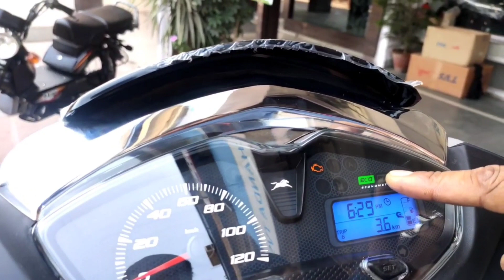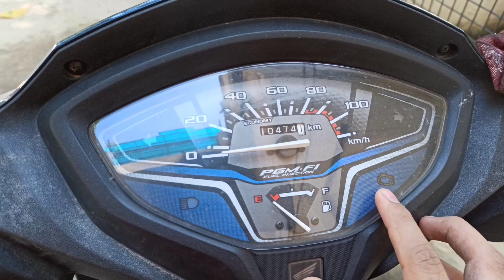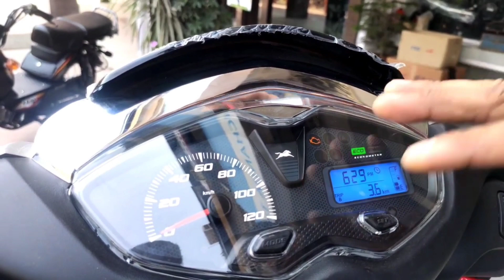Kick Hai Kya ?? | TVS Jupiter 125 Kick Problem | New TVS Jupiter 125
2021 Jupiter 125 Price Mileage All New Features Review

tvs jupiter 125 base vs top model

tvs jupiter 125 variants explained

best 125cc scooter in india

tvs jupiter 125 review

tvs jupiter comparison

tvs jupiter vs tvs ntorq 125

Jupiter 125 mileage

Jupiter 125 features

tvs new sccooter

tvs jupiter 125 on road price

whats is new in Jupiter 125

Jupiter 125 vs activa 125

TVS Jupiter 125 meter full details

TVS Jupiter 125 engine specs

TVS Jupiter 125 seat height

whats is new in TVS Jupiter 125

Jupiter125bs6

jupiter

jupiter125review

jupiternewmodel2021

tvsjupiter2021newmodel

tvsjupiter125

tvsjupiter125mileagetest

tvsjupiter125review

jupiter125vsaccess125

jupiter125ccnewmodel

jupiter125bs6

jupiter125vsactiva125

 Tvs

Jupiter2021

 jupiter125ridereview

tvs jupiter 125 top speed

tvs jupiter 125 first ride review

tvs jupiter 125 vs ntorq

Real Gaadi

realgaadi

real

gaadi

Realgaadi

realGaadi